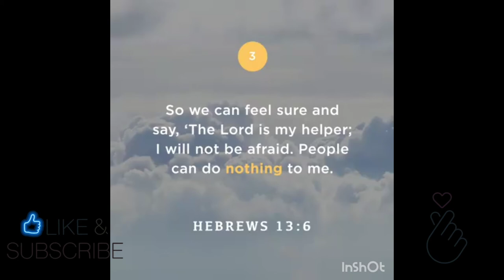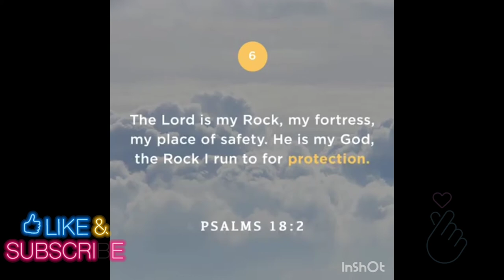INSPIRATIONAL BIBLE VERSES#short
There's no better way to start our day than to say Thank you to God for HIS unfailing love and protections.

May God bless us all🙏